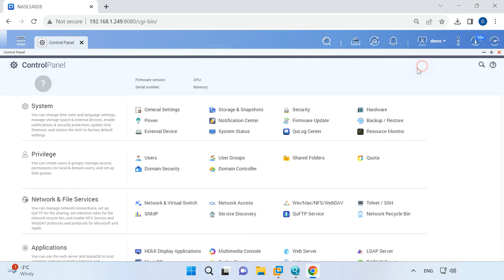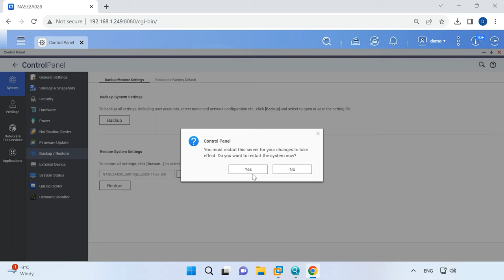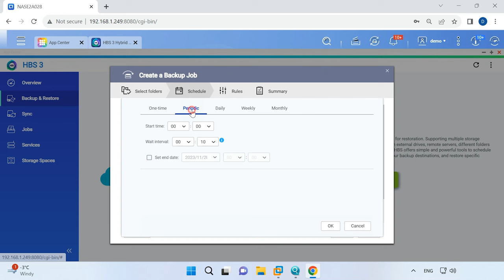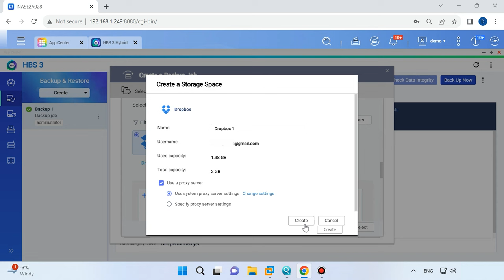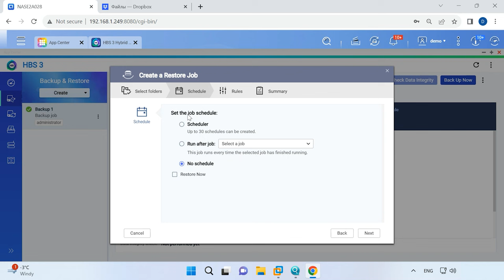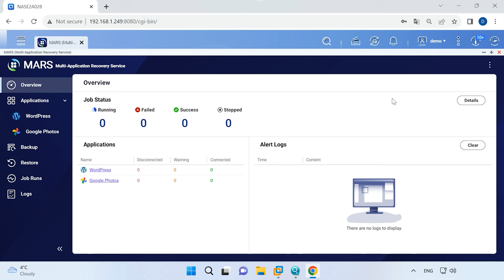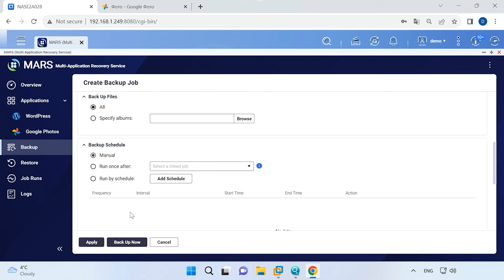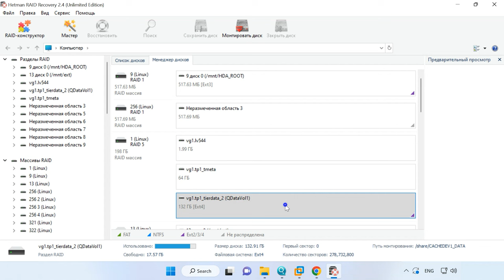Как создать резервную копию данных Qnap QTS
⭐⭐⭐⭐⭐ Смотрите как создать надежную резервную копию данных Qnap NAS и копию конфигурации системы QTS.

Существует множество причин, по которым вам следует создать резервную копию общего ресурса и конфигурации системы QNAP NAS. Прежде всего, это вопрос безопасности данных. Возможны различные непредвиденные ситуации, такие как сбои в оборудовании, вирусные атаки или случайное удаление файлов. В любом из этих случаев без резервной копии вы рискуете потерять важные документы, фотографии или другие ценные файлы.
Даже самое надежное оборудование поддается износу со временем. Создание резервной копии помогает предотвратить потерю данных в случае отказа жесткого диска или других аппаратных сбоев. Это подстраховка, которая обеспечивает непрерывность вашей работы и предотвращает долгие периоды восстановления.
Для бизнеса непрерывность работы и сохранность данных — это жизненно важный аспект. Резервные копии помогают обеспечить непрерывность работы, обеспечивая доступ к критически важным данным даже в случае чрезвычайных ситуаций.

Содержание:
00:00 - Вступление
01:29 - Как создать резервную копию конфигурации системы Qnap QTS
03:04 - Резервная копия данных Qnap QTS
07:42 - Как восстановить данные с резервной копии
08:29 - Настройка синхронизации данных
09:29 - Резервная копия Google Фото - Multi-Application Recovery Service
12:34 - Как восстановить данные с помощью Hetman RAID Recovery
13:29 - Заключение

Помните, что резервное копирование — это ключевой элемент обеспечения безопасности ваших данных, программное обеспечение предоставляет эффективный и удобный способ управления этим процессом.

Другие видео